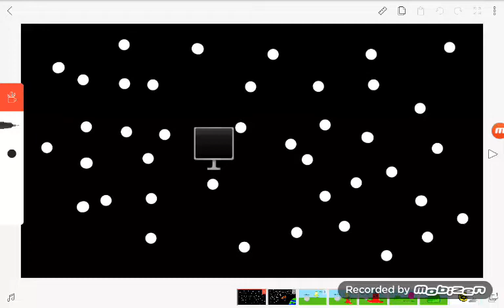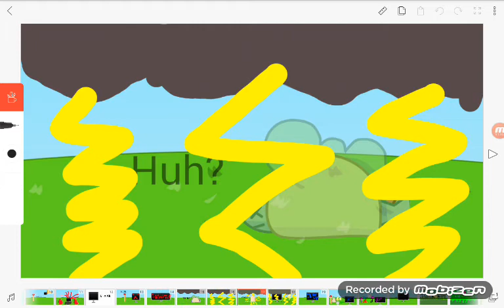BFUP 1: But I'm Just Getting Started!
TV Comes.
Now BFUP